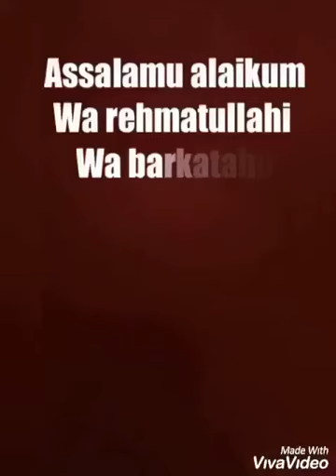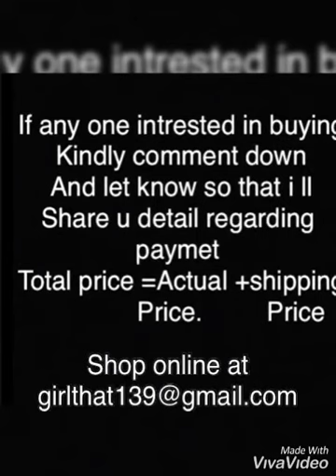Dubai Syria Sequin hijab open review|Open image of sequin hijab|Sequin work hijab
Assalam alaikum beautiful people!
 today i really got BEAUTIFUL amazing scarf which is easy to wear in just simple steps It has new and different elegant Sequin work/light shiny work patterN at the entire bottom of hijab .
It has cap which is attached with the scarf. which also has the shiny tikli /Sequin work on it. Which make it diffrent from other scarf.

It is Available  in many colours grab it now limited stock.
Open pic at the end of the video
 Providing u with Very Gud Quality fabric (Heavy Chiffon fabric)

Payment online only

DomeSTic and INTERNATIONAL SHIPPING ALSO AVailabale

Price-₹400+shippinG

NO RETURN,NO EXCHANGE POLICY
100%BEST QUALITY

______________For me ,Achivmnt is not Making  thousands of customers..Achievment  is Making 1 customer happy So dat they  order nxt tym from me only